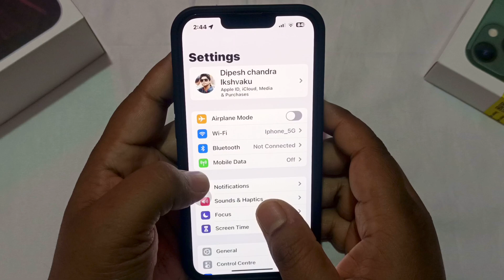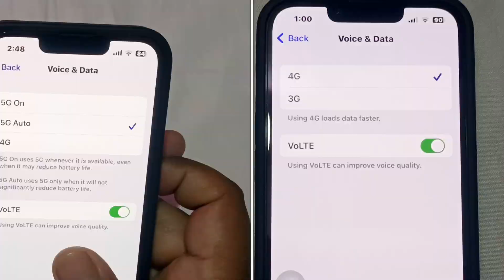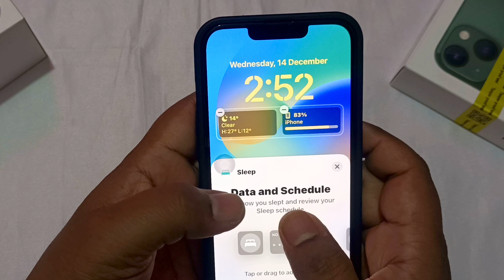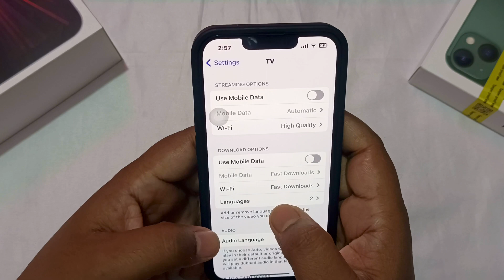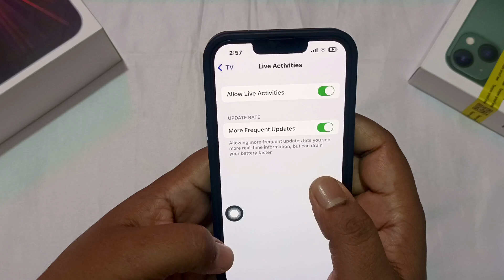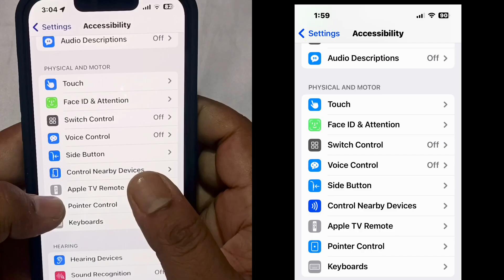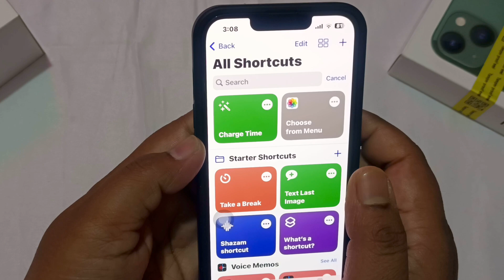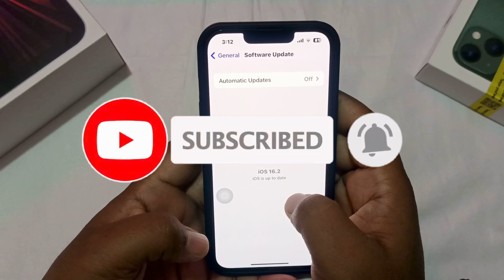iOS 16.2 Stable version released II 5G Chalega Dana Dan II New features 16.2 iOS update.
iOS 16.2 Stable version released II 5G Chalega Dana Dan II New features 16.2 iOS update. ios 16.2

Iphone 14 pro
iphone 14
iphone 14 plus
iphone 13
iphone13 mini
iphone 13 pro
iphone 12
iphone 12 mini
Ipad link-
Ipad pro 11''
ipad pro 12.9 ''
ipad 10th gen
ipad 9th gen
vivo y21
00:00 Intro
00:40 5G in India
01:38 Freeform
02:11 Lock screen Customisation
03:04 Apple Music Sing
03:20 Always on Display New Option
03:44 Live Activity On TV
04:06 Air Drop Change
04:37 Advance Data Protection
05:00 Safari App Show IP address
05:30 Accessibility
05:50 Seri Setting
06:00 News Content on Weather App
06:06 Shortcut App
06:43 Share Play Support
06:54 Home App
07:01 imessage
07:17 Crash Detection Enhance
07:37 Outro

About this video- Is video me maine bataya hai iOS 16.2 stable version update key bare me. What is new features?

Your Quarries-
iOS 16.2
5g update in apple
5G big news
iOS stable version update